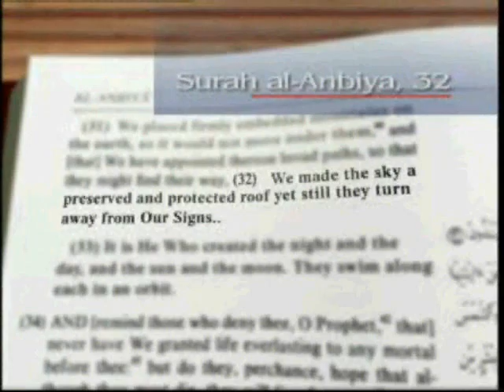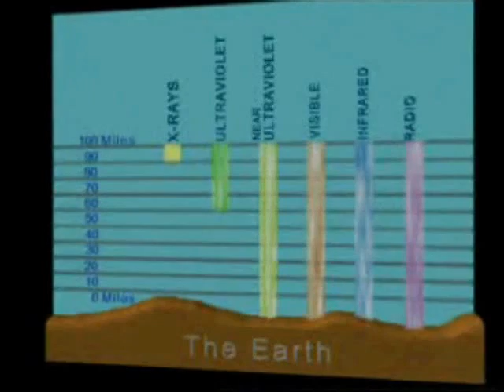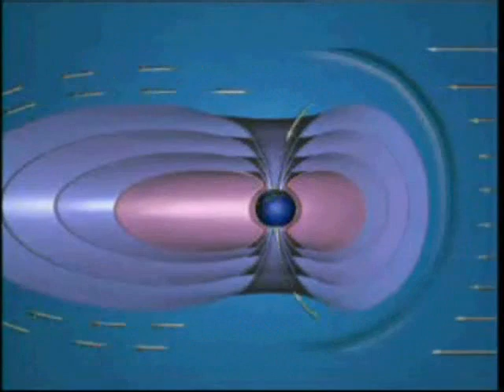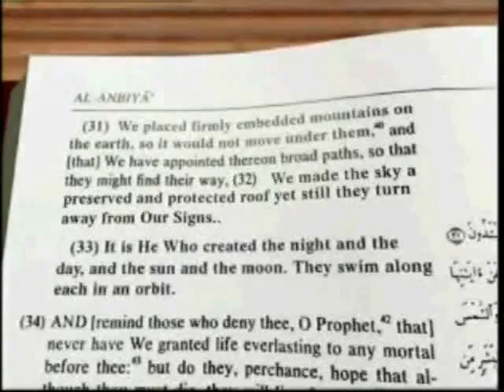The Ozone layer .. The protected roof of the earth